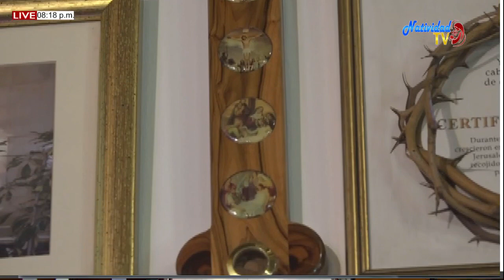EUCARISTIA MIERCOLES (01/07/2020) DEL XIII DEL T.O. PBRO. JAVIER JOEL ESCALANTE.